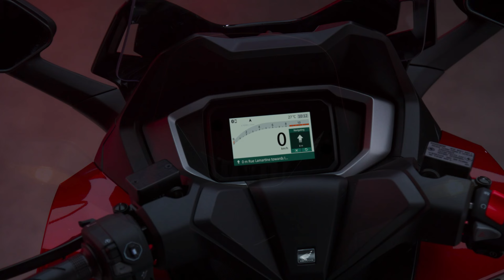Honda Forza 2025